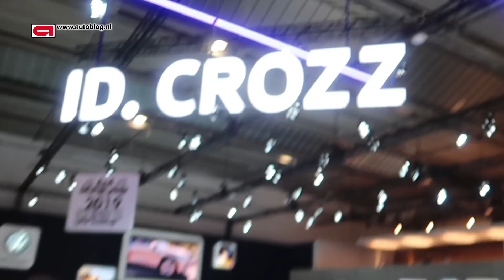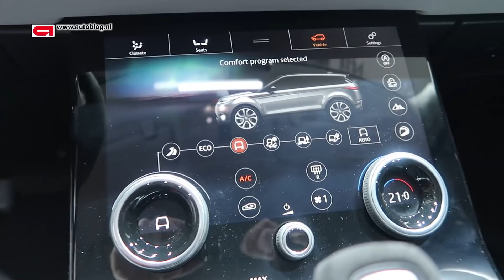Autoblog @ Autosalon Brussel 2019 (deel 4)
De kersverse Range Rover Evoque, Volkswagen T-Cross en meer.